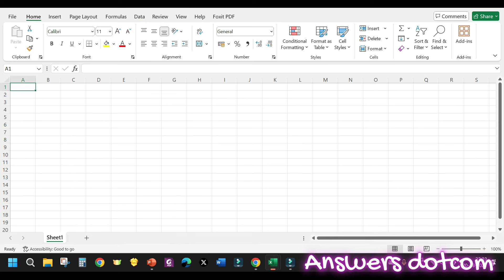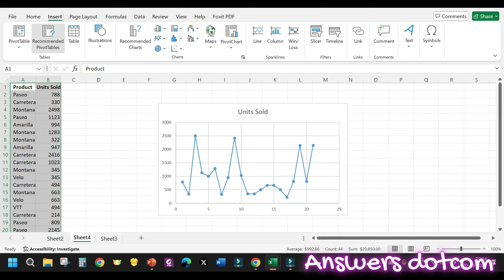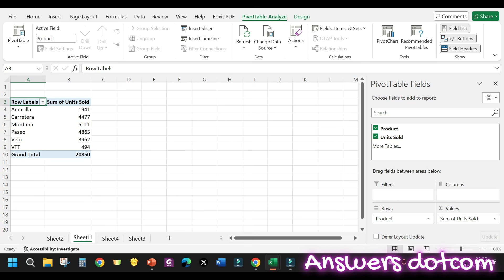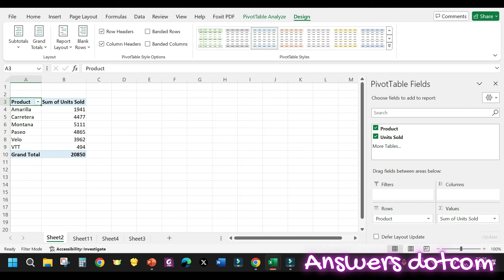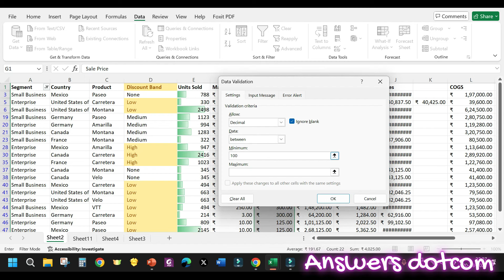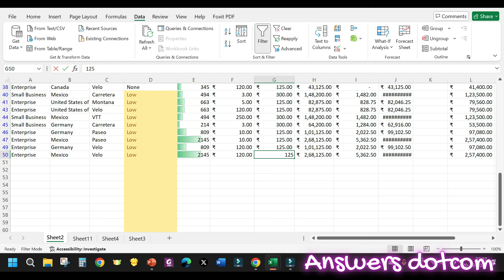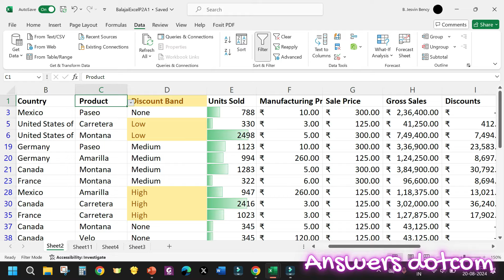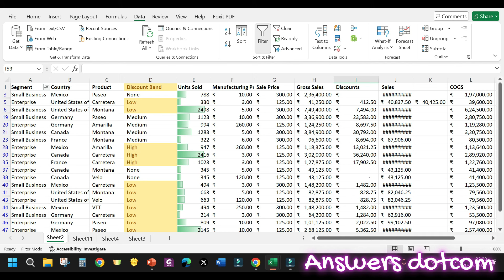EXCEL PHASE-2 ADVANCED| Assignment1 | SEM3| 2024| DIGITAL SKILLS |💯✅👍answersdotcom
Open MS Excel on your desktop or log into to use MS Excel
Add the data to the spreadsheet.
Add the data set to the spreadsheet
Create a pivot table and change report layouts
Select all the column
Then go to Insert Ribbon Menu and select Pivot Table
You can either start building pivot tables from start or use the Recommended Pivot Table
Change the report layout by adding different fields and headers in the table

Create a drop-down list using data validation.
Select the table and go to Data Ribbon Menu
Then select the Data Validation Icon

The Data Validation dialog box will appear.

You’ll want to select List in the drop-down menu under Allow

The data validation is completed of the selected cells.